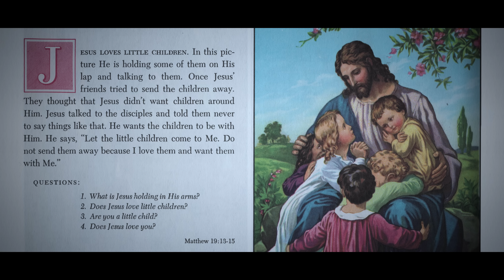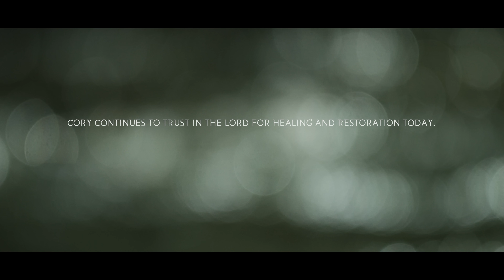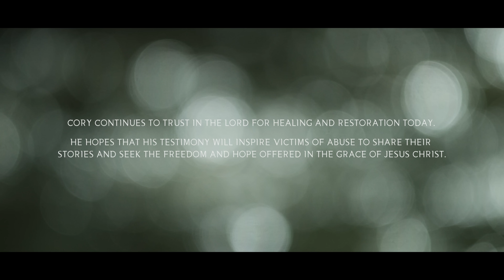A Story of Sexual Abuse, Forgiveness, and the Love of God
Out of the Darkness - At the age of forty-one, Cory starts having horrific nightmares of extreme abuse. Once he realizes that his dreams are actually repressed memories from his childhood, Cory begins a life-changing journey that will forever transform his relationship with God.

This film honestly explores the topics of abuse, sin, and the transformative power of God.

Have questions about faith or struggling with something? Talk to someone who wants to help

Download this film and check out the small group discussion guide

Score: "4th Watch" by Bradford Night, "Beauty Is Fleeting" by Tony Anderson, and "When We Left" by Salomon Ligthelm